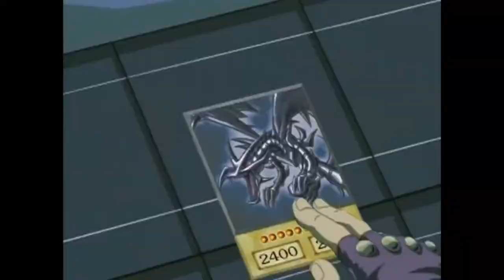Challengers!! A Premature Bloodbath | Tribe Nine Episode 3 Reaction & Thoughts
Tribe Nine Episode 3: A Real Enemy

We got our first REAL challenger and he's out for Blood ! This episode turned up the Extreme Dial by 4 notches LETS GO !

A lot more content on there so check it out !

Check out the Discord, we have discussions there and suggestions for new content so check it out

And here's my personal discord
Seleviathan#4224